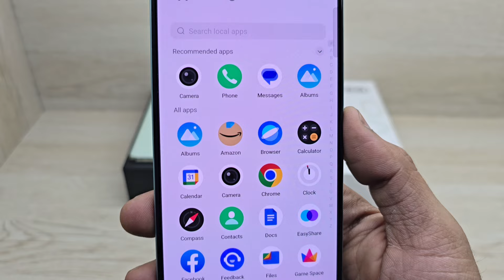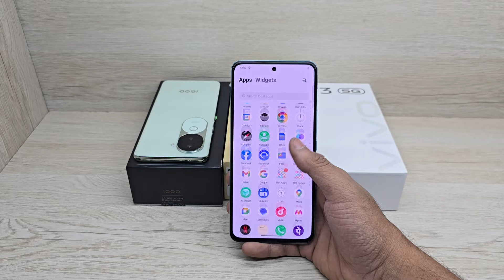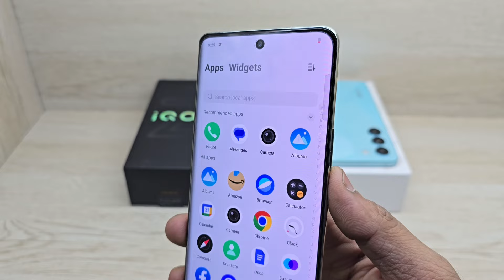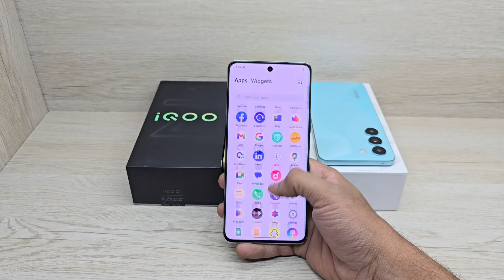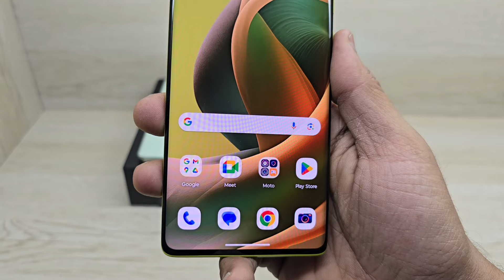Moto G85 5G vs Vivo T3 5G vs iQoo Z9s 5G - Which Should You Buy ?